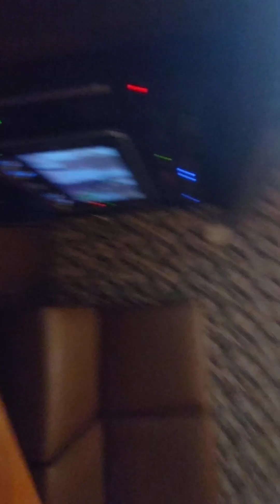LAST CHRISTMAS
パンドラ

TINY TALE

墓前生活

音楽

星の塵

宇宙の夢

孤独の果て

最期の朝

鮮烈な死

イデアの影

狂気。時間。

ラヴ

朝顔

日本＝外開き

欧米＝内開き

分水嶺

THE WITCH

構想

美しき人生

「接岸意識」

「父親が語る物語の主人公」

「遠野物語」

「視野の名前」

「本人の視野感」

「本人の視野」

「HEATHEN CHEMISTRY」

「個人の視野」

「FORTH」